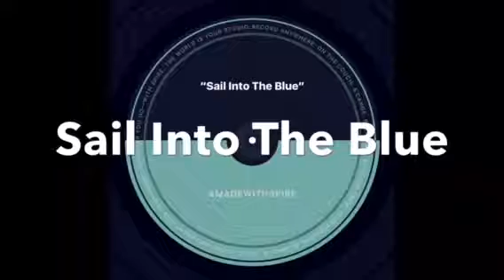Sail Into The Blue